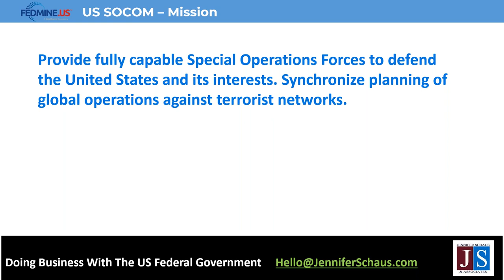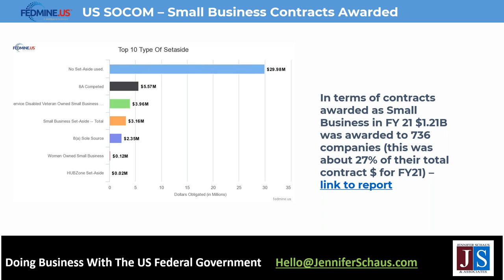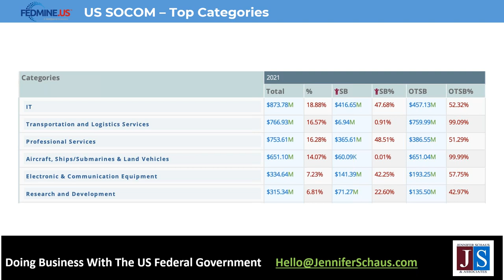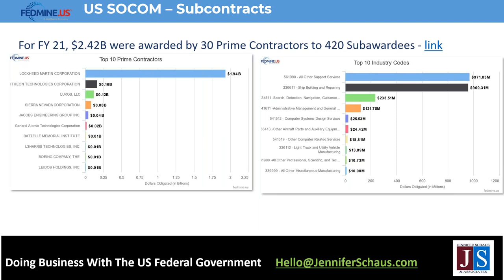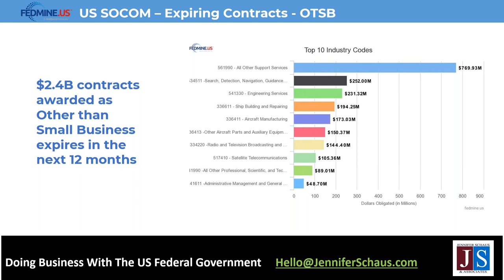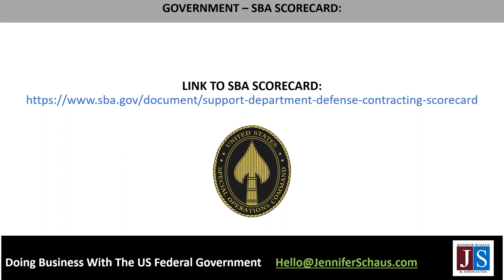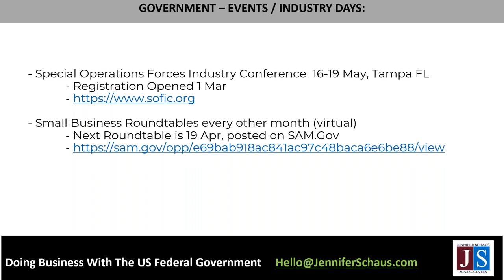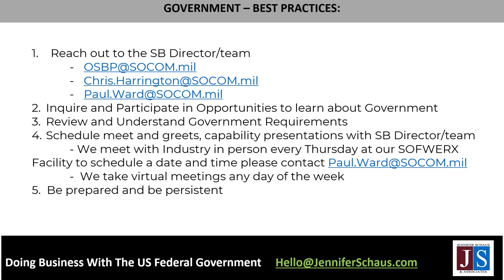Federal Contracting - Procurement Playbook - Doing Business With Special Operations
GS-1105
The FAR, Federal Acquisition Regulations.

GS-1105
DFARS, Defense Federal Acquisition Regulations